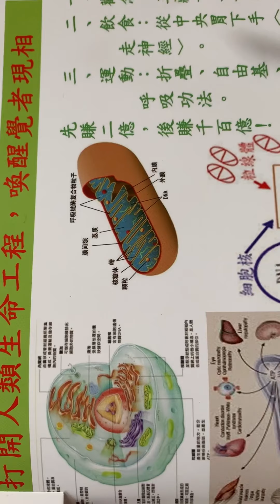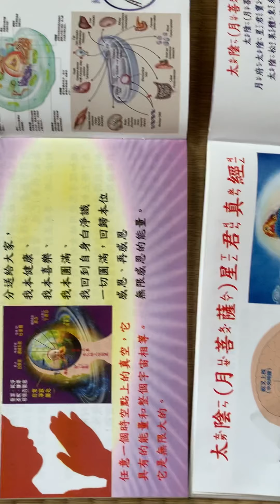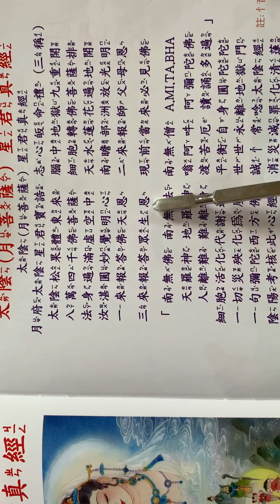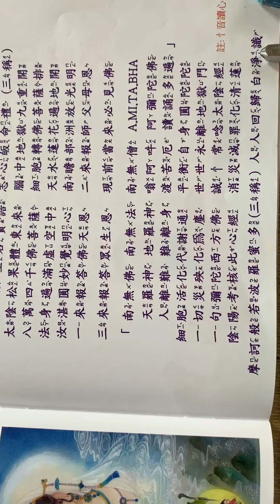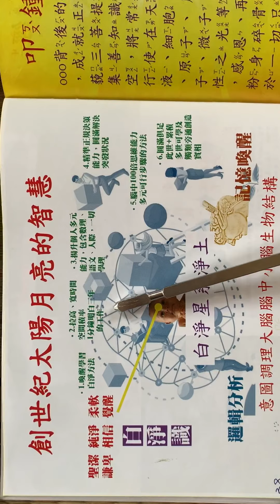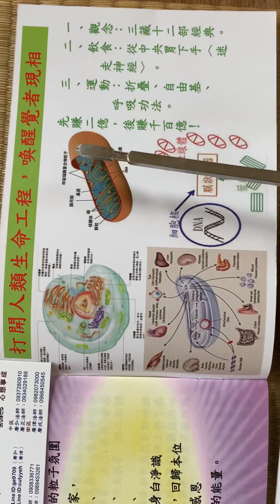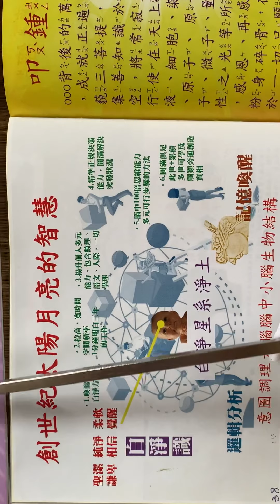太陰（月菩薩）星君真經 慈悲寺 點一盞心燈願人間皆安法音本 慈悲寺